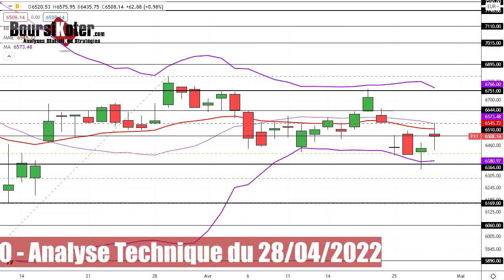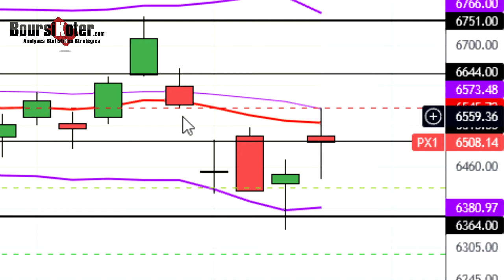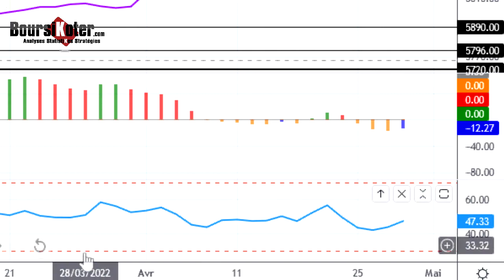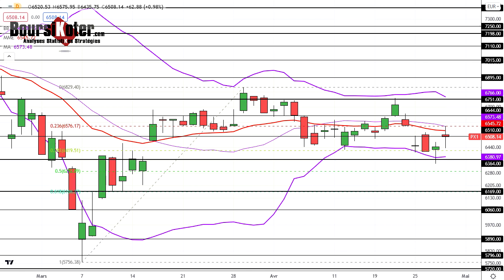CAC 40 Analyse technique du 28-04-2022 par boursikoter